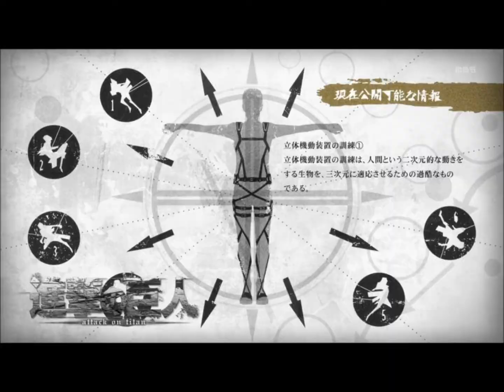Shingeki No Kyojin [Attack on Titan] Episode 3 Review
Episode 3 and now one of my all time favorite moments in anime ever hahah. dat potato-chan